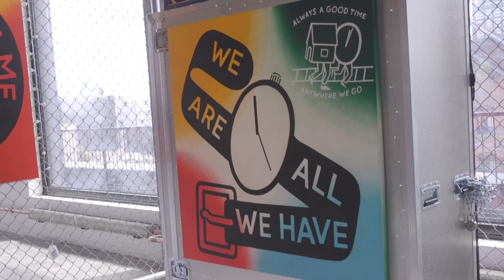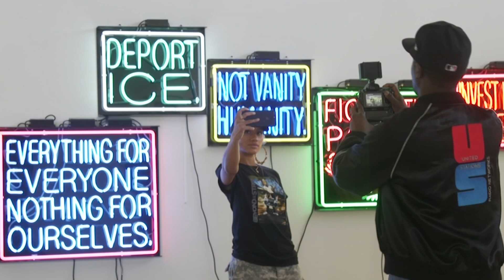'Beyond the Streets' exhibit showcases street art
But a new exhibit in New York City called "Beyond the Streets" may help change some of those negative connotations, with work from more than 150 artists from across the globe showcasing their unique styles and interpretations of street art. Hari Sreenivasan has more.